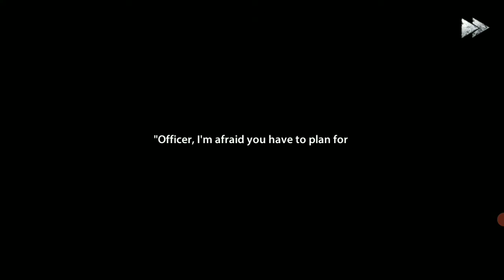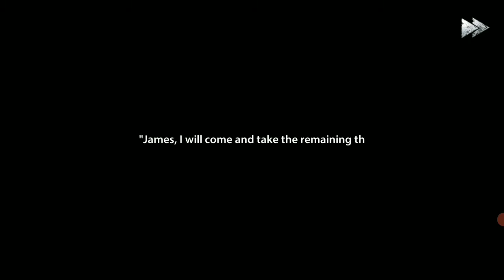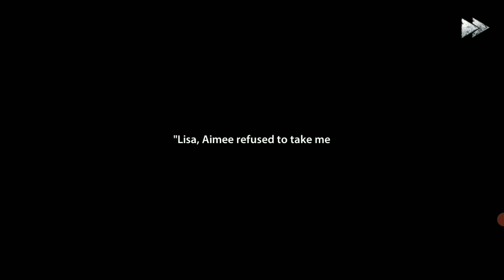ENDLESS NIGHTMARE GAME PLAY. IN TAMIL. FUNNY HORROR.